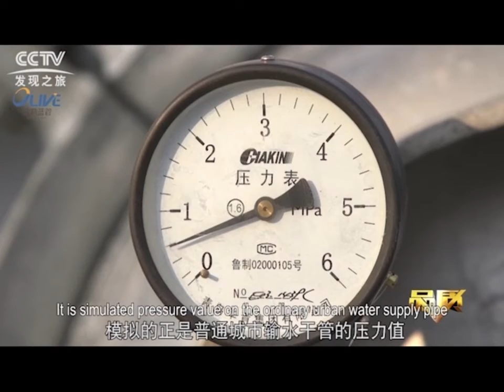Olive PVC-O Pipe flexibility test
Hebei Wanlitai Olive Pipe Co., Ltd. Located in Wangdu Economic Zone, Baoding City, Hebei province, China, covers an area of 32000 square meters, the registered capital is R M B 100 million. Main products include P V C-O pipe, P V C-U pipe, H D P E pipe, hydroponic pipe, well pipe, pipe fittings, pipe floater, rubber dredging hose, silicone hose, etc. Especially, Olive manufacturing P V C-O technique “in-line air based” was created in 2014. In 2020, Olive P V C-O pipe passed the P V C-O Class 500 test by the China National Test Center of Polymer and Chemical Building Materials. Now, the biggest P V C-O Class 500 pipe we can make is 1000 mm, pressure from P N10 to P N 25. Meet the I S O 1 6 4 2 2 and E N 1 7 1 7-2 standard. Our company has a professional team with rich years of experience in R & D, manufacture, sales and service of plastic pipe. Olive has 12 production lines, total annual output over 5000 tons. We have strict quality control from raw materials to finished products. Olive Laboratory have advanced test equipment, offering test reports for every order, ensuring the quality of each batch of products is qualified. Olive adhering to the “good product, good service” operation concept, dedicated to be the leader of the pipe manufacturer in China! Welcome you visit our factory for more business!

OLIVE PIPE ADVANTAGES
*Quick Availability
Storage of your preferred products at Olive Pipe® or directly on-site with you
- Speed of shipment according to your needs
-Online customer login for ease of stock management and ordering

*Excellent Service
-Immediate response to inquiries
-Expert advice on technical issues
-Regular newsletter with important news and information about special promotions

*Reasonable Prices
-Price transparency through clear differentiation of services and associated costs
-Overview of current prices using the online portal

OLIVE | Hebei Wanlitai Olive Pipe Co., Ltd
Add.: Wangdu Economic Development Zone, Baoding, China
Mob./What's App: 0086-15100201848